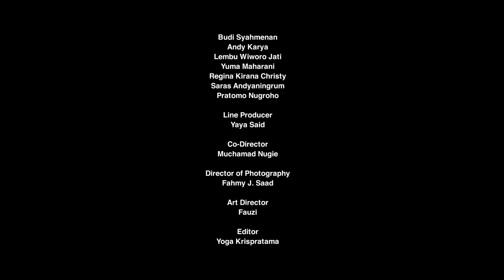LUMIX GH5 "LIBERTY TO DISCOVER: GORONTALO" 4K PRORES 422HQ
All shot was TakenWithLUMIX GH5 in 4K

Kebebasan untuk bereksplorasi seringkali membuat kita merasa harus keluar dari tempat kita berada sekarang. Namun, apakah harus melakukan perjalanan jauh untuk bisa menemukan hal baru?

Lumix Indonesia mempersembahkan LibertyToDiscover : Gorontalo , suatu bentuk manifesto tentang perjalanan yang sebenarnya.

Freedom to explore often makes us feel the need to get out from where we stand now. But, do we really need to travel far to discover new things?

Lumix Indonesia presents LibertyToDiscover : Gorontalo, a true manifesto of a real journey.